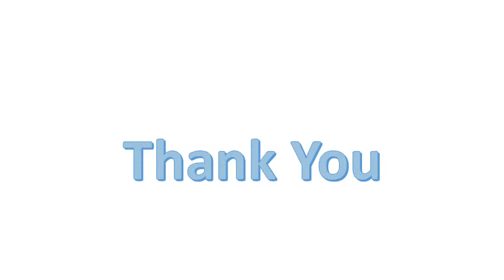Sunpower Solar Pans